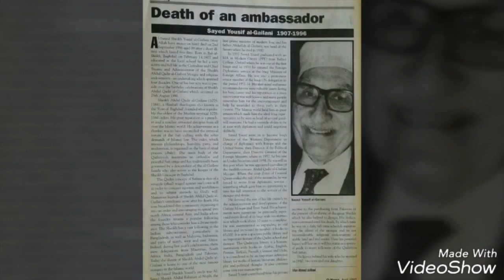Photograph of Huzoor Sayyedna Yousuf Abdullah Al Gilani Naqibul Ashraf of Bagdad Sharif R.A.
This are real album of Huzoor Sayyedna Shaikh Yousuf Abdullah Al Gilani Al Qadri al Bagdadi Al Hassani Wal Hussaini Radi ALLAHU Taala Anhu  Bagdad Sharif